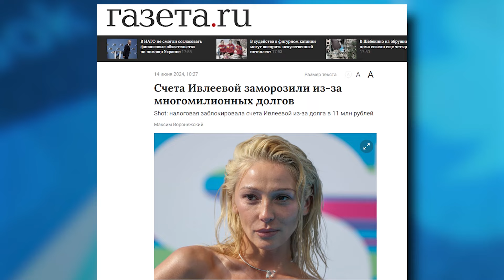ОПЯТЬ ПРОВАЛ! Ивлееву лишают денег, поездки на Донбасс не помогли | В ТРЕНДЕ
Поездки на Донбасс таки не помогли! Как сообщают росСМИ налоговая заблокировала счета Насти Ивлеевой! Всё из-за неоплаченных долгов! Как видим, поездки на оккупированные украинские территории… протекторат самого Соловьёва… и даже «покаянное» интервью с множественными зигами: от сердца к путлеру — Ивлеевой не помогли!